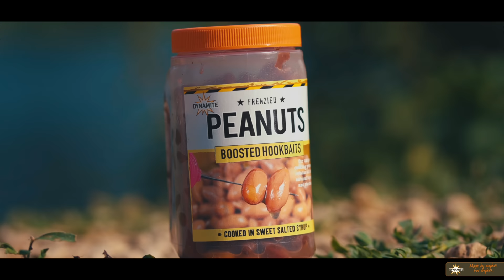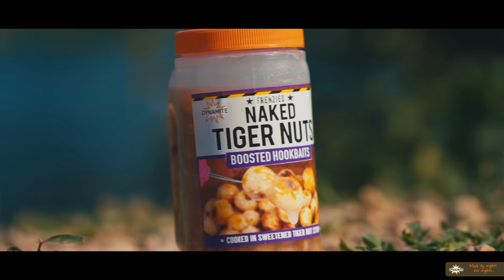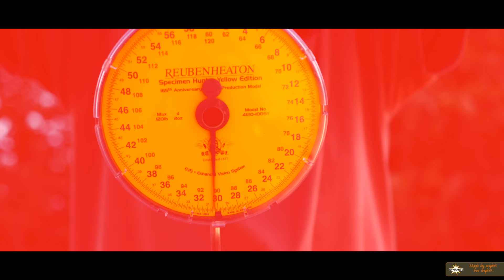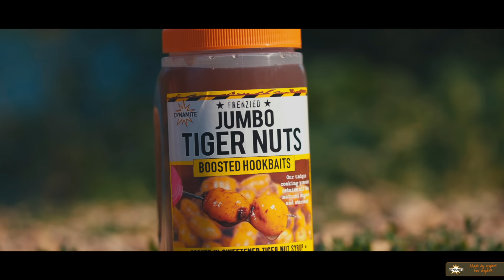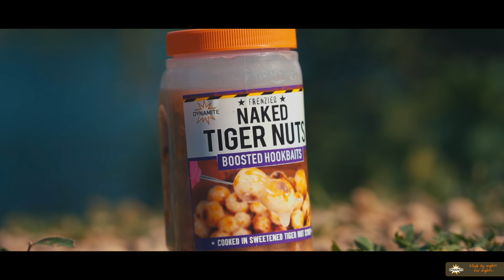Carp Fishing: Ian Russell Takes on Linear's St Johns Lake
We're back with another series of Carp Pursuit!!!

In episode one, we pay a visit to St Johns Lake on the Linear complex to see if Ian Russell can catch 3 carp on 3 different particle hookbaits. Reckon he can do it? You're going to have to watch on to find out!